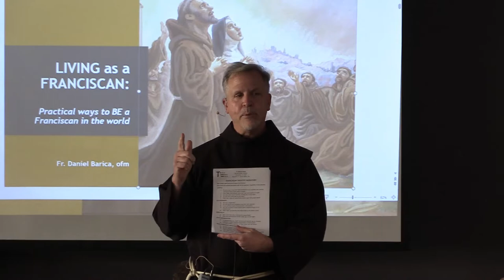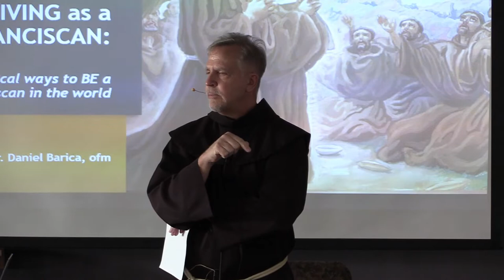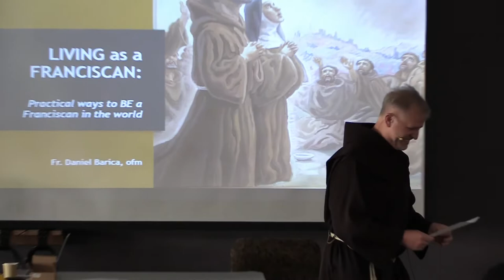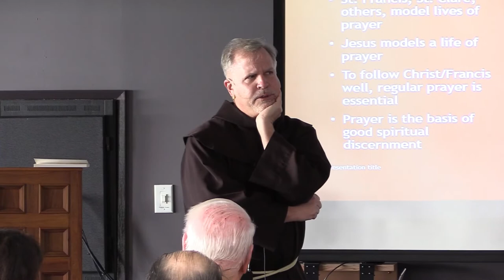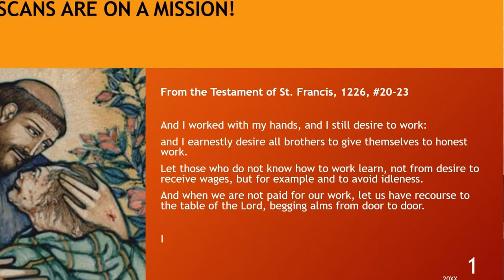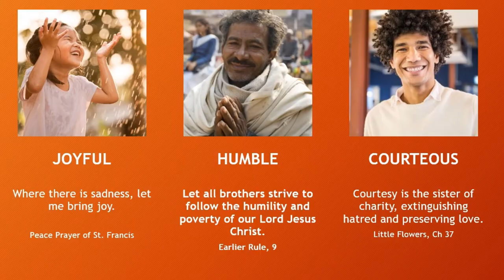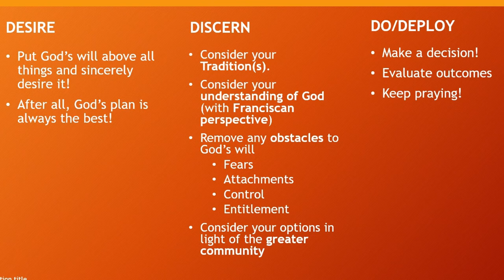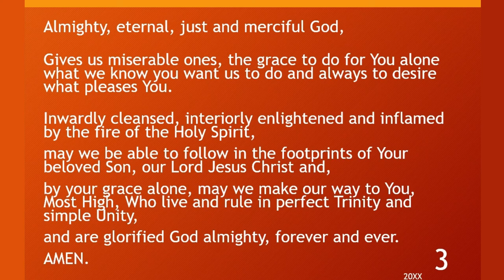Franciscan Spirituality 101 - Part 2